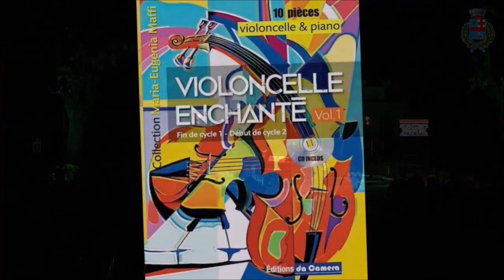Andrea Renato Arnaboldi - Chevaux sauvages - violoncelle et piano - cello and piano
Chevaux sauvages
Arnaboldi Andrea Renato e Maria Eugenia Maffi

Concerto "Violoncelle enchante" (Violoncello incantato)  del 31 Maggio 2021
Al violoncello il Maestro Daniele Bogni, al pianoforte Gregorio Bogni studente del conservatorio Giuseppe Verdi di Como